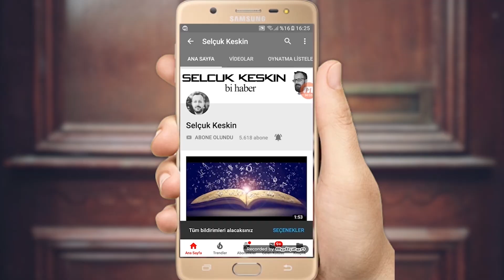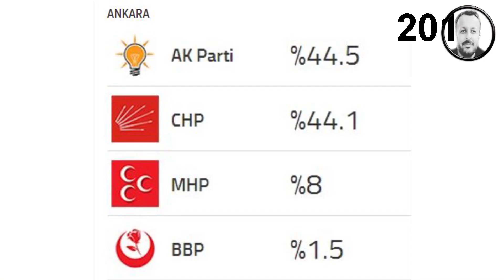YEREL SEÇİM ANKETİ EYT OYLARININ AKP'YE ETKİSİ!